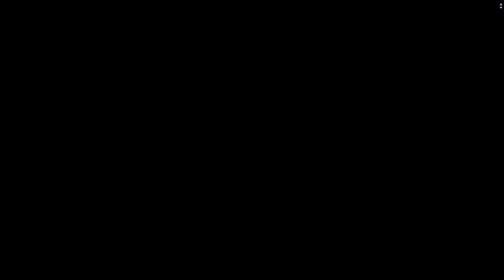『Stia Story and Battle』『PSO2 NGS』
00:02 Defeat Dark Magilz
02:32 Defeat Nils Stia
04:34 Defeat the enemies
09:30 Head to Halpha Mediola
10:28 Head to the innermost area
14:39 Defeat Nils Stia
24:31 Dark Falz Awake